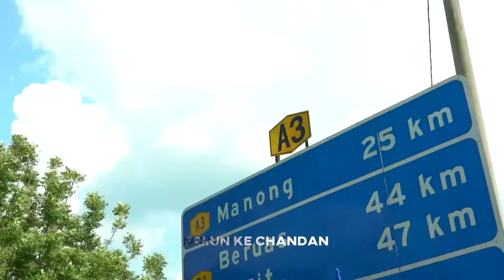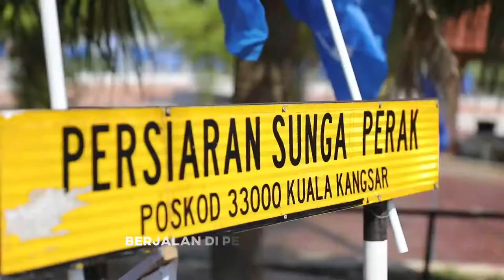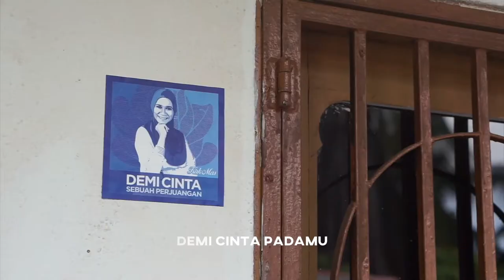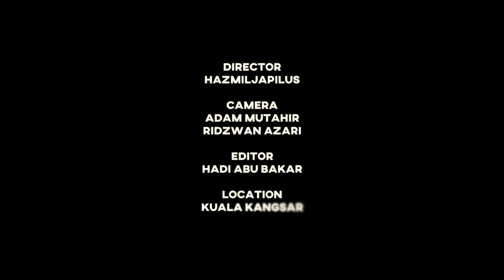Demi Cinta Kuale - FB Mastura Mohd Yazid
- ‘Demi Cinta Kuale’, dicipta khas untuk setiap insan yang sayang pada Bandar DiRaja Kuala Kangsar. Sebuah lagu yang berkisahkan perpaduan kita sebagai satu keluarga dan semangat perjuangan dalam memakmurkan Kuale kita. Salam Demi Cinta. -

Tajuk: Demi Cinta Kuale
Lagu & Lirik: Wan Imar & Wan Emir

Ayuh Bangun
Bersatu Nawaitu
Demi Kualeku
Mari berjuang
Panjatkan doa
Kuale kita punya

Jerlun ke Chandan
Manong ke Bekor
Satukan Hatiku
Rapatkan Ukhwah

Bumi tanah bersejarah
Oh Tanah tumpahnya darah
Bandar Diraja, Daulat Tuanku Sultan

Ayuh Bangun
Bersatu Nawaitu
Demi Kualeku
Mari berjuang
Panjatkan doa
Kuale kita punya

Berjalan di Pekan
 ke Ulu Ketior
Demi Masa Depan
Kejor Yeop Kejor

Berahmah saling berbakti
Sungai Perak setia di sisi
Daulat takhta, mercu kebanggaan

Ayuh Bangun
Bersatu Nawaitu
Demi Kualeku
Mari berjuang
Panjatkan doa
Kuale kita punya

Demi Cinta Padamu
Demi Cinta Kualeku
Demi Cinta Pada Negaraku

Ayuh Bangun
Bersatu Nawaitu
Demi Kualeku
Mari berjuang
Panjatkan doa
Kuale kita punya